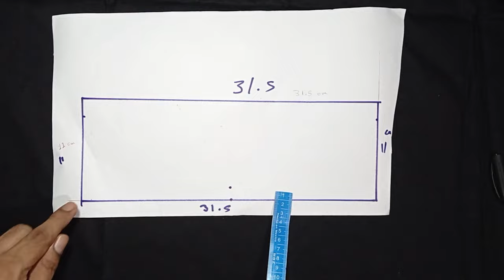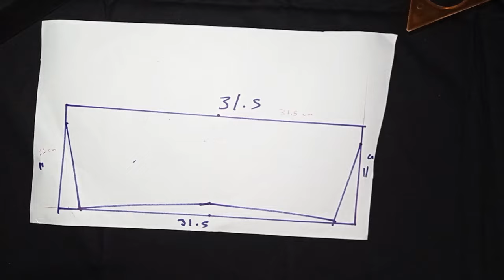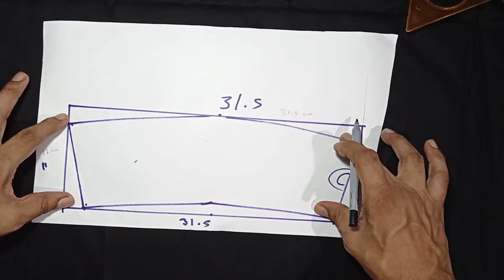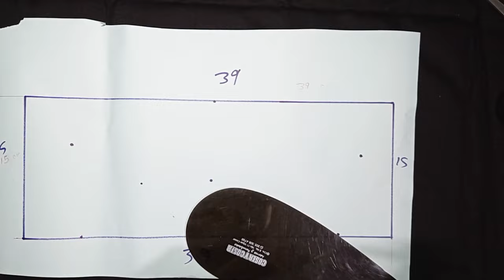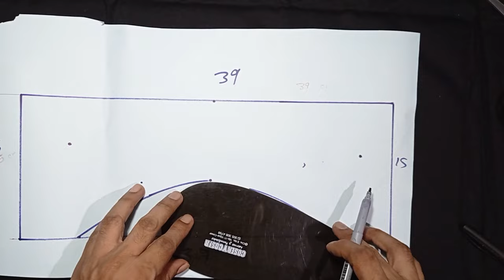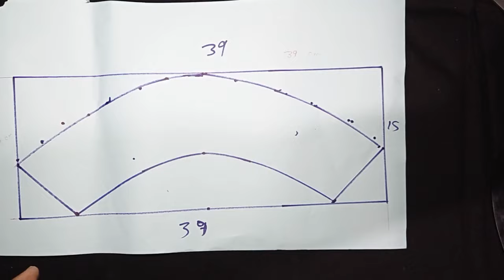Como hacer Patron Bucket hat/sombrero unisex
esté es mi n modelo de sombrero de telauy fácil de hacer y en cortó tiempo